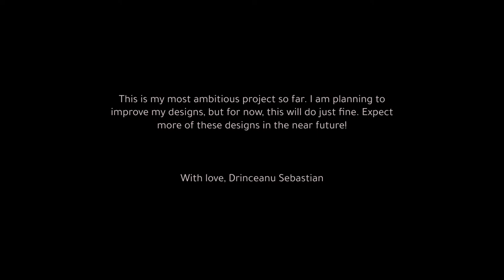Trailer - Devialet Phantom | Automation The Car Company Tycoon Game Awesome Designs 2023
another concept car go brrrrr